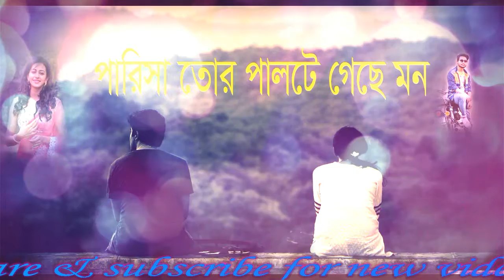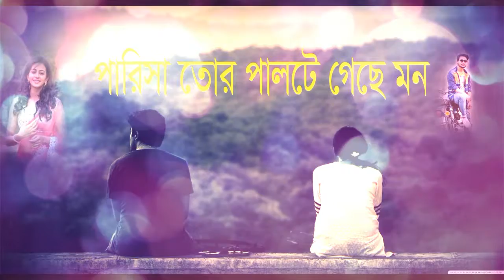parisa o parisa tor palte geche mon । পারিসা ও পারিসা তোর পালটে গেছে মন । Parisa - পারিসা । Crush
How to make bootable? How to Make a Bootable USB Drive of Windows 10 । বিভাবে বুট করা যায় ।
How to make Columns/ Rows format । MS word insert format । Columns/ Rows of Insert । কলাম ও রো ফরমেট
How to auto refresh computer ।। Computer refresh and fast ।। How to speed up in your computer
How to Setup/ Windows 10 with Pendrive । কিভাবে উইন্ডোজ দিতে হয় | How to Installing Windows 10

বিশ্বে ১ম রোবট আইনজীবী । First Robot Lawyer in World । Will Bots Replace Lawyers? Joshua Do Not Pay